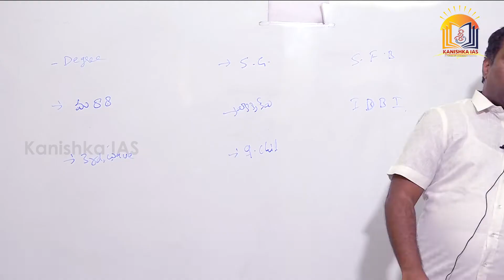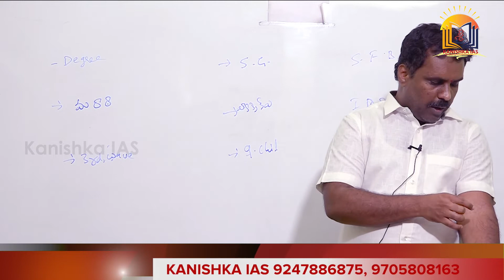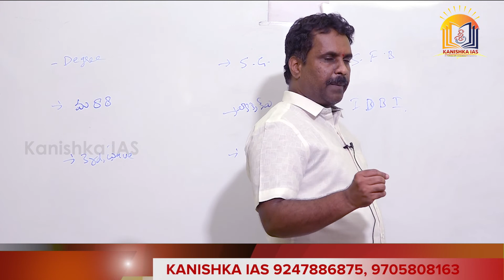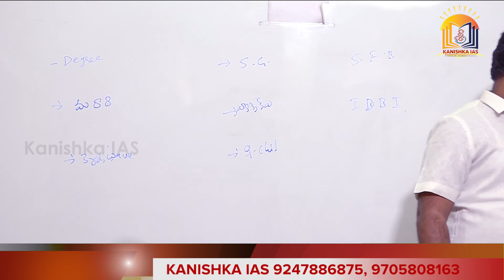Current Affairs 6th May, 2021